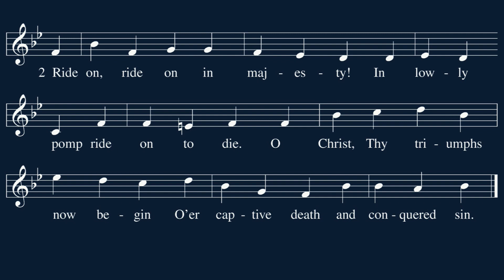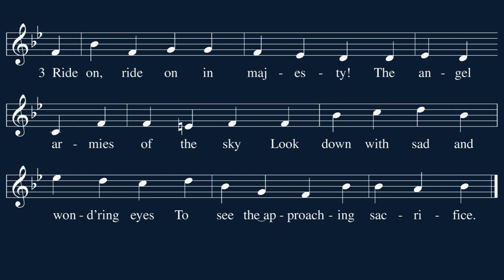Hymn 441: Ride On, Ride On in Majesty